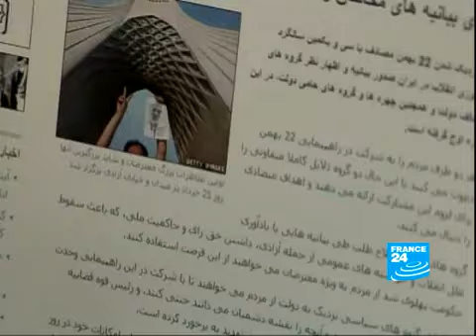France24 February 12: Iran opposition: a long exile in Turkey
IRAN ISLAMIC REVOLUTION ANNIVERSARY - As with all Iranians in exile, Javad's only source of news about his country is the internet. Six months ago, this 25-year-old photographer fled Iran for Turkey. If he returns, he risks being imprisoned for covering the events that followed the controversial presidential election.